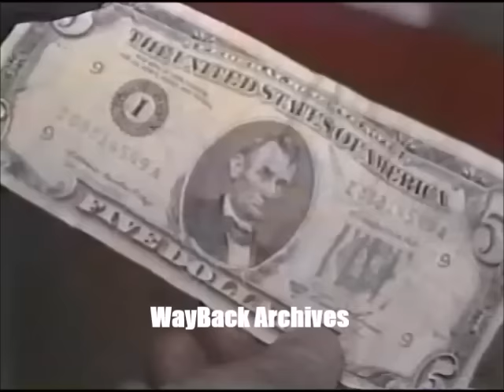1985 SPECIAL REPORT: Oakland’s Crack Problem | Real Stories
a television documentary on the impact of drugs—specifically crack—on crime, kids, and the community in Oakland.